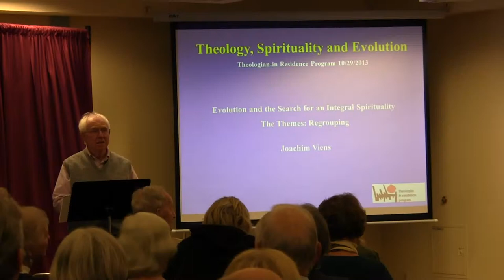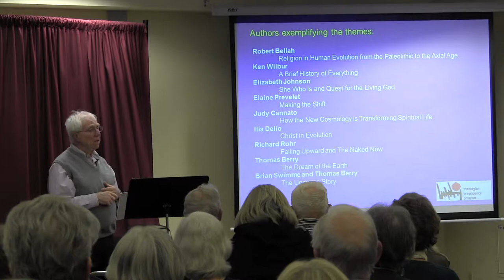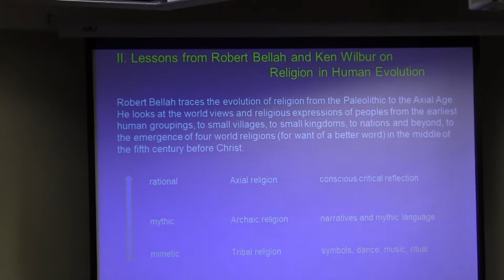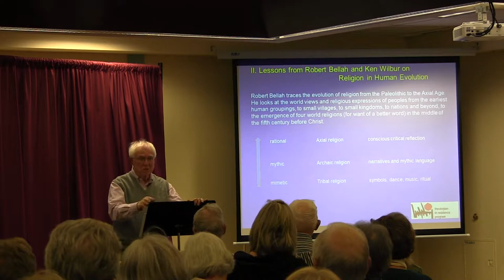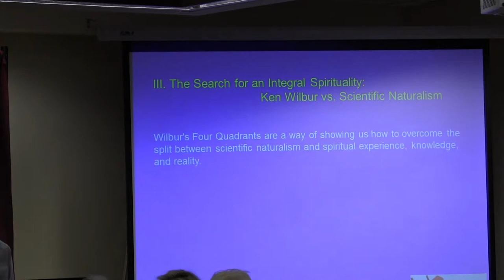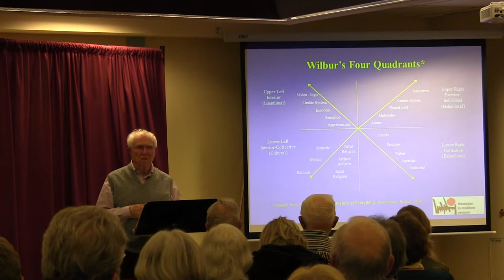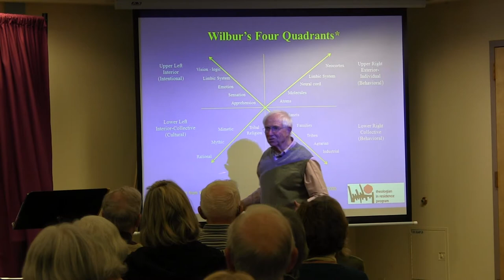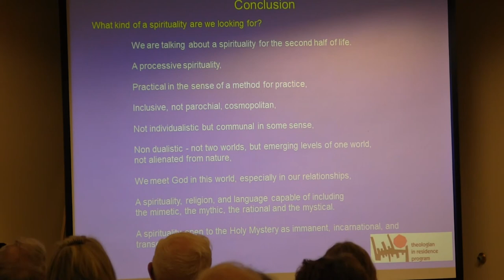2013-2014 "Evolution and the Search for Integral Spirituality: The Themes" Joachim Viens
Evolution and the Search for an Integral Spirituality
Dr. Joachim Viens, Director Emeritus, Theologian in Residence Program; retired Assistant Professor, Department of Philosophy, Colorado State University